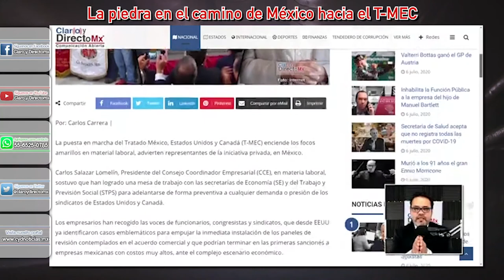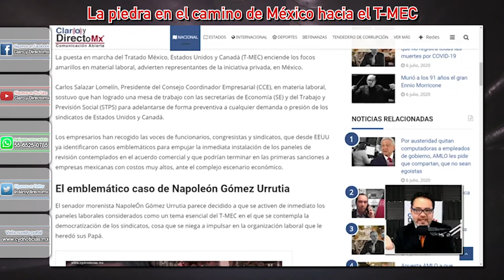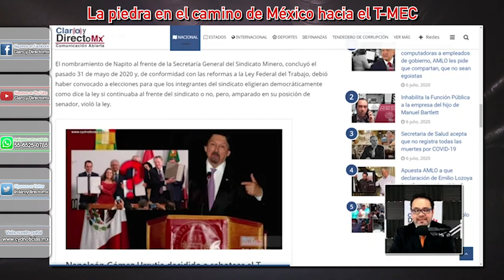Sindicatos antidemocráticos la piedra en el camino de México en el T-MEC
El senador morenista Napoleón Gómez Urrutia parece decidido a que se activen de inmediato los paneles laborales considerados como un tema esencial del T-MEC en el que se contempla la democratización de los sindicatos, cosa que se niega a impulsar en la organización laboral que le heredó sus Papá.